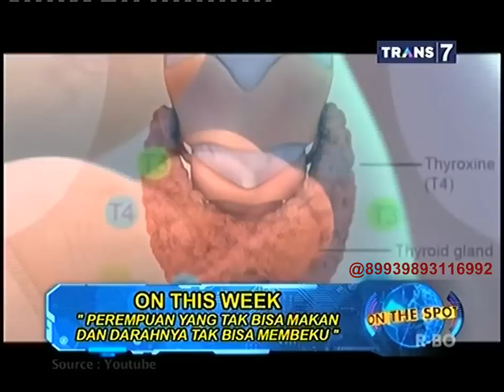On The Spot - On This Week (18 Mei 2015)